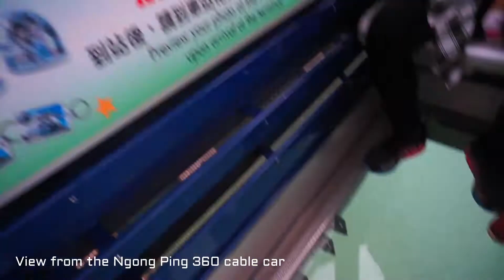Hongkong || Kuala Lumpur || Feeding Elephant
Beberapa Video & foto2 selama liburan di Hongkong & Kuala Lumpur.

April 2016